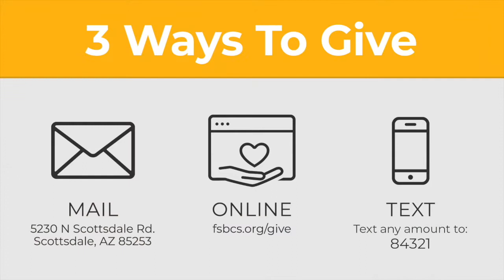Finding Your Purpose Acts 6:1-7 - Modern Service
Questions:
1. What stood out to you in the message?
2. Which responsibility at home would you gladly give up?  Which one would you rather not give up?  Why?
3. How did the Apostles respond to the problem presented in Acts 6:1-7?  What should that teach us about how we respond to our own shortfalls in life?
4. Why did this problem threaten the unity of the church?
5. What did you learn about Deacons from this week’s message?  How does Pastor Chad’s teaching on Deacons change your view of what a Deacon actually is and is supposed to be doing?
6. Pastor Chad spoke about serving selflessly and sacrificially. How are you serving Jesus? How should you start serving Him? What is He calling you to do for Him?
7. What does it mean to have shared ministry within a church?  Why can’t the pastors do all of the ministry work?  What did the Apostles say about this (Acts 6:2-4)?
8. What is more important when selecting leaders in the church:  knowledge/expertise or godliness/wisdom?  Why?  What did the Apostles value (see Acts 6:3, 1 Timothy 3:1–7, and Titus 1:6–9)?

Scripture Passages:
1 Timothy 1-6, 2 Timothy 1-4

Our pastors and church leaders are ready to connect with you!